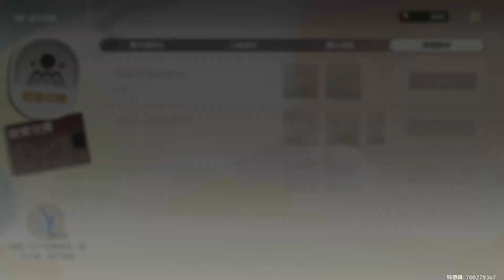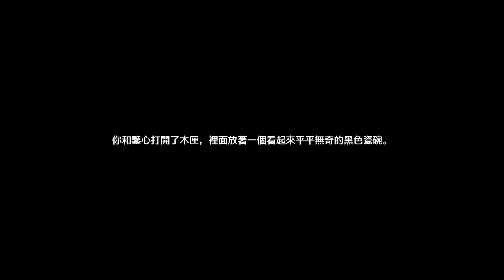鳴潮 第1章第7.4幕(3) 月下祈願其三.天上月華人如願 1.2版本 Wuthering Waves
繼續幫忙ＸＤ

【贊助本頻道】
1.加入頻道會員(“訂閱鈕”旁邊的“加入”，每月75元)
2.影片下方的“超級感謝”

Wuthering Waves
鳴潮